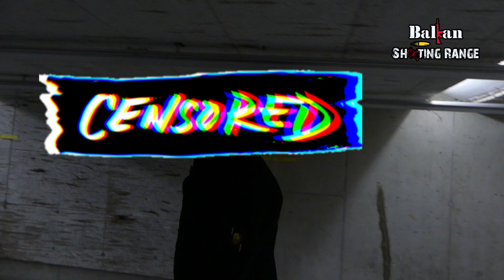Možeš li spasiti taoca iz ovakve situacije?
Hollywood-ske scene je naziv za novi serijal, gdje pokušavamo da izvedemo scene pucanja iz filmova, naravno sve prilagođeno uvjetima sreljane.
U ovom videu radimo svima nam poznate scene gdje ''negativac'' uzima taoca kako bi mogao pobjeći iz ''neželjene situacije''.
Da,  znamo da je ovo samo papir i da je kao obično pucanje u papirnu metu, ali bilo je zabavno ovako pucati !

💥Sigurnost na prvom mjestu ‼
💥Uvijek imajte na umu 4 zlatna pravila ‼
💥Sportsko pucanje nije zločin ‼

🚫Zabranjeno postavljati videozapis na neki drugi kanal ili uzimanje dijelova videozapisa bez dopuštenja. Dovljno je samo poslati upit na gore navedeni mail ! 🚫

💥Uživajte na kanalu 💥
® Balkan ShootingRange team ❤